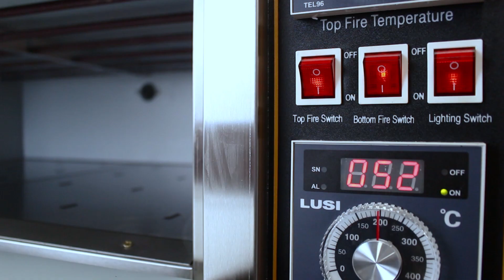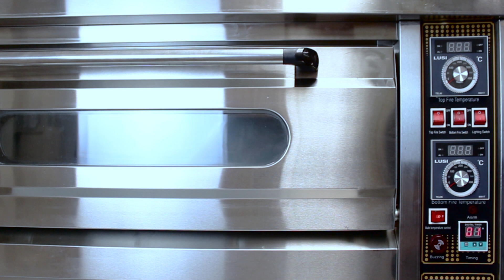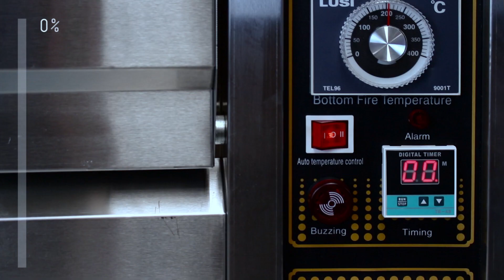Jual Oven Listrik dan Gas Full Stainless - TOMORI CATERING EQUIPMENT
JUAL OVEN, GAS OVEN, ELECTRIC OVEN, HARGA OVEN
JUAL OVEN, GAS OVEN, ELECTRIC OVEN, HARGA OVEN | Tomori Baking Oven adalah salah satu alat pemanggang roti & Kue terbaik yang ada di Indonesia, Tomori Baking Oven tersedia dengan berbagai model dan type dengan sumber tenaga dari Gas dan Listrik, Tomori Baking Oven juga tersedia dengan beberapa Jumlah Deck dan Rack yang bisa anda sesuaikan dengan kebutuhan anda, dengan kontrol temperatur yang sangat mudah dioperasikan membuat pekerjaan memanggang lebih praktis dan efisien.

DISTRIBUTOR BAKING OVEN, GAS OVEN, ELECTRIC OVEN, HARGA OVEN | Tomori Baking Oven adalah Produk resmi dari PT. Indotara Persada, dapatkan Produk Baking Oven dengan kualitas dan Harga Terbaik, serta After Sales terbaik dari Indotara Sales Center, jangan ragu untuk menggunakan Baking Oven dengan Brand Tomori hanya di PT. Indotara Persada.

Untuk Informasi lebih lanjut, hubungi kami di :

Headquarter
PT.Indotara Persada
50/F, Menara BCA Grand Indonesia